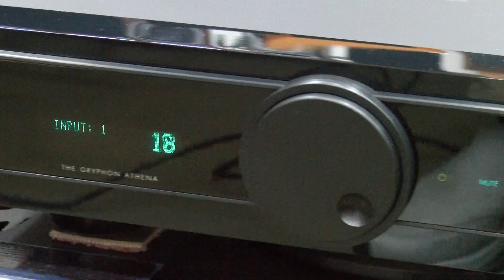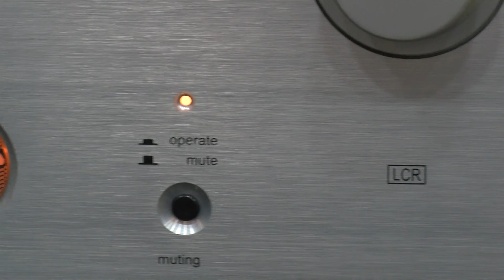Dynaudio Confidence C4 / Gryphon Athena / Antileon Evo / Bergmann Magne / Allnic H-7000V v1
Speaker : Dynaudio Confidence C4 Platinum
Pre : Gryphon Athena
Power : Gryphon Antileon Evo
Source : Bergmann Magne / Allnic H-7000V